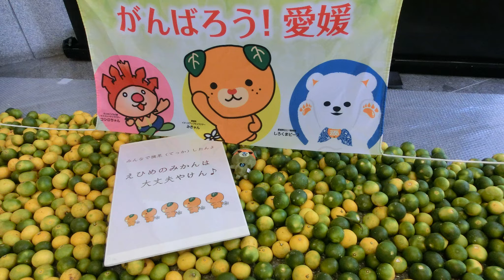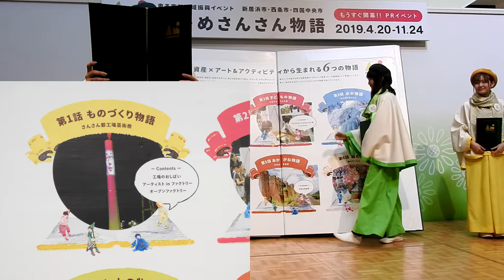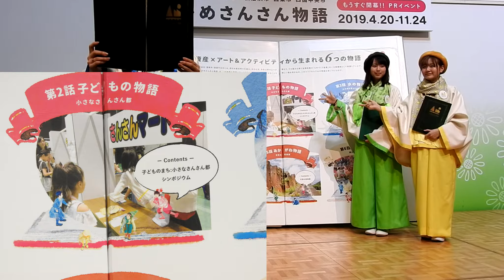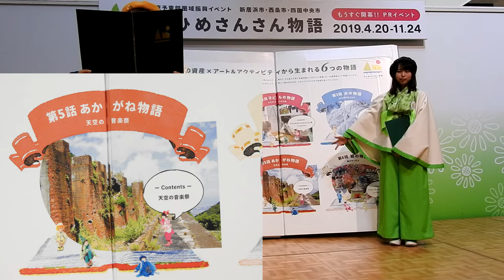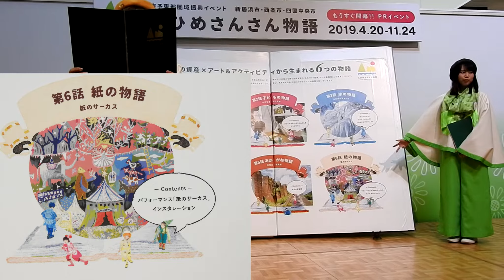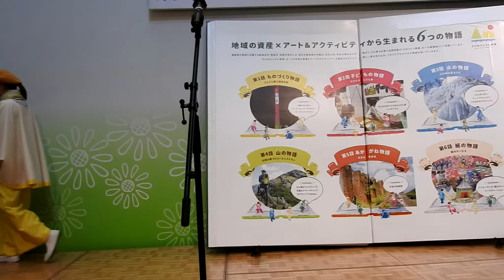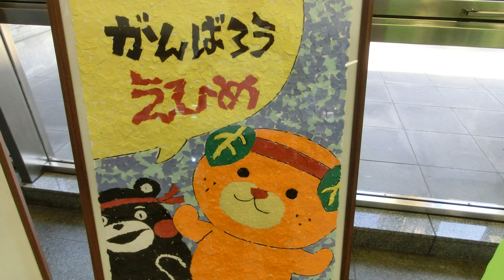えひめさんさん物語 キャラバン隊によるPRイベント エミフルMASAKIにて。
えひめさんさん物語PRキャラバン隊に元ナノキュン(nanoCUNE)さんがいました。2019年4月20日から2019年11月24日まで開催される『えひめさんさん物語』。新居浜市・西条市・四国中央市の魅力をたくさん知ることができるビックイベントのようです。この日のPRイベントには、愛媛県のゆるキャラ「みきゃん」、「こみきゃん」、「ダークみきゃん」も応援に駆けつけておりました。
　2019年3月21日、エミフルMASAKIにて。